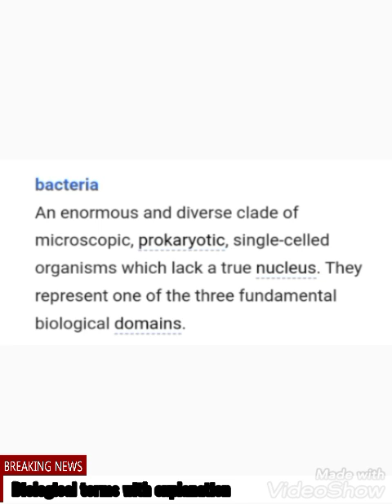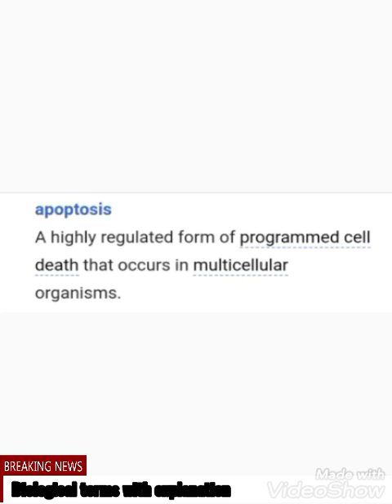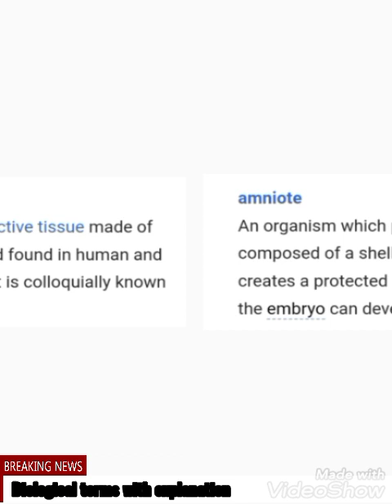Biological terms with explanation part #1.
Biological terms with explanation part one.important Biology topics with explanation. Biological terms with explanation and meanings. important Biological topics for kpk public service commission. important for Etea . important for NTS.